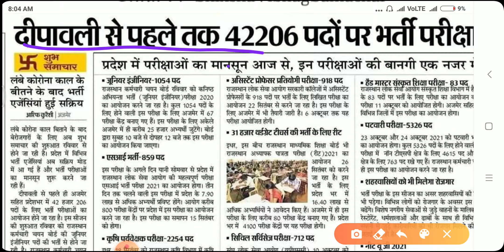Rpsc Ras Exam 2021 Latest News | rpscexam 2021 | Rpsc Assistant Professor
RPSC RAS EXAM 2021 Latest Update News